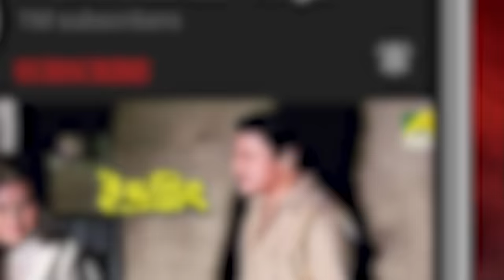এ কেমন মা | Naach Nagini Naach Re | Movie Scene | Ranjit Mallick, Chumki Choudhury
Watch the Movie Scene "এ কেমন মা" from Bengali full movie Naach Nagini Naach Re on YouTube. Directed by  Anjan Choudhury, starring Ranjit Mallick, Chumki Choudhury, Tota Roy Chowdhury, Lokesh Ghosh, Anamika Saha.

Movie : Naach Nagini Naach Re
Language : Bengali
Genre : Drama
Producer: Anjan Choudhury
Director : Anjan Choudhury
Cinematographer : Girish Padiyar
Story : Anjan Choudhury
Music Director: Mrinal Banerjee
Lyricist : Anjan Choudhury, Lila Chowdhury, Shibdas Banerjee
Playaback: Antara Chowdhury, Indranil Sen, Goutam, Vaswati Ghosh
Release :1996
Star Cast : Ranjit Mallick, Chumki Choudhury, Tota Roy Chowdhury, Lokesh Ghosh, Anamika Saha, Arun Banerjee, Prasanta Chatterjee, Ananda Mukherjee, Ranjan Bhattacharya, Sunil Mukhopadhyay, Nimu Bhowmik, Tapan Chatterjee, Sourin Banerjee, Babul Guha, , Jiban Guha, Chadu Chowdhury,  Balai Mukherjee, Sambhu Chakraborty, Soma Mukhopadhyay, Somashree, Lila Ganguly, Bidisha Chowdhury, Sayeri Chanda, Lata Maiti, Kumari Rima

Synopsis:::
In a rainy night a snake charmer waited for his wife's delivery but his wife gave birth to a dead baby. He was afraid and went to hospital with the dead baby to change it with someone else. Ultimately he took a daughter from a twin. The whole incident took place in front of Shubhankar Chatterjee, who was an honest police officer , but he did not speak about it. One girl "Hasi" grew up at her father's house and the other Khusi, at the hut of snake charmer. One day Hashi's mother died and the snake charmer also died. Hasi was tortured by her step-mother. Then Shubankar came to know about it and replaced Khusi in the place of Hasi. Khusi taught them an appropriate lesson. They take Khusi to her house and Rajat suffered from snake bite. Doctor said that he was dead but Khusi played the bin, the snakes came and ultimately Rajat was saved. Finally they lived together happily.